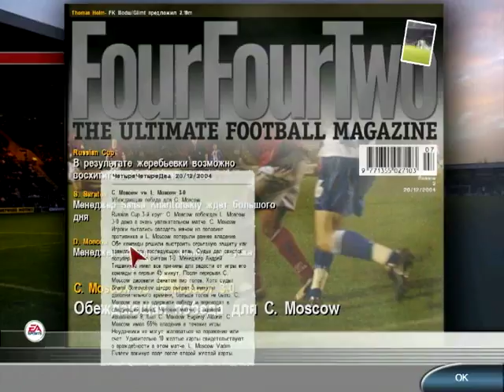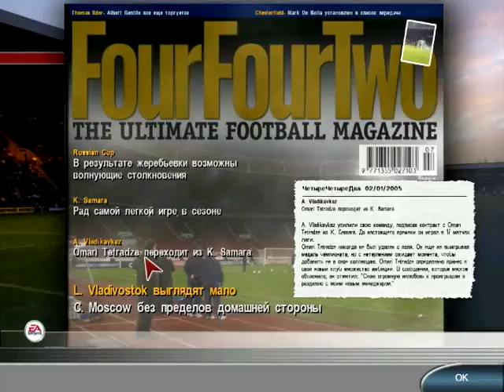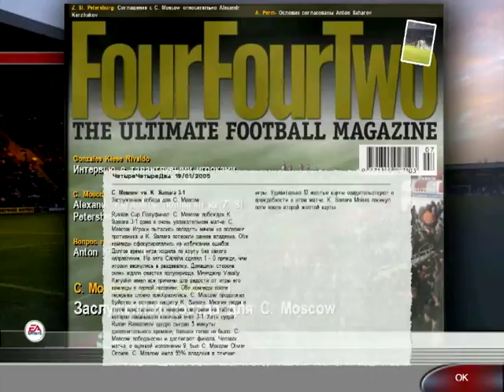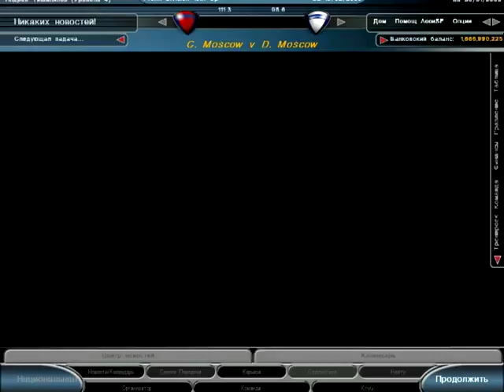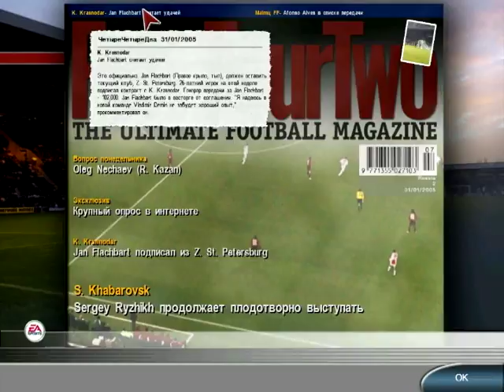TCM 2005 Карьера за ЦСКА... Финал кубка и трансферы...